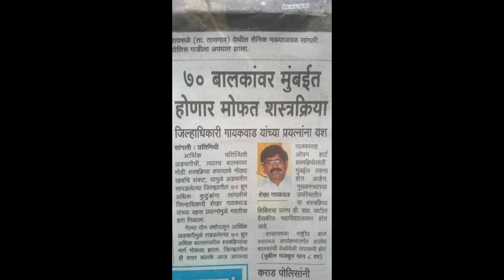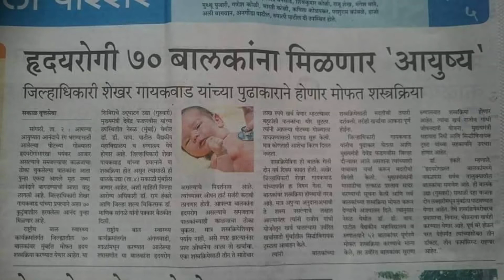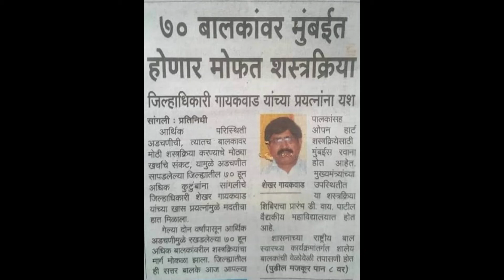सांगली जिल्ह्यातील हार्ट सर्जरीबाबत - शेखर गायकवाड